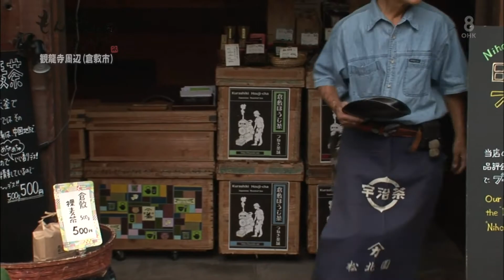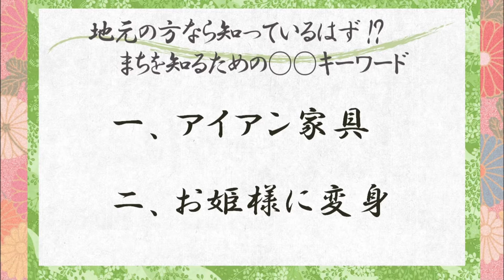みーれ - もんぜんまっぷ #176 観龍寺 倉敷市 NMB48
エブリのまち　もんぜんまっぷ＃１７６
ＯＨＫ　岡山放送　2014年10月28日放送

岡山県倉敷市阿知 観龍寺周辺を散策しています。

植田 碧麗　みーれ　兵庫県出身15歳　ＮＭＢ４８　チームＢⅡ所属
天野こうゆう　　　 　　岡山県出身46歳　倉敷市高蔵寺住職